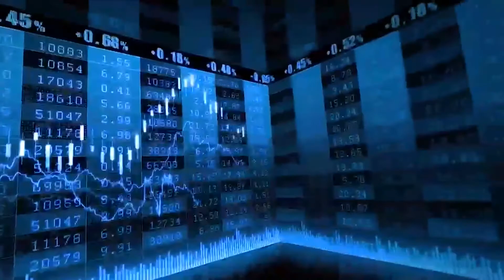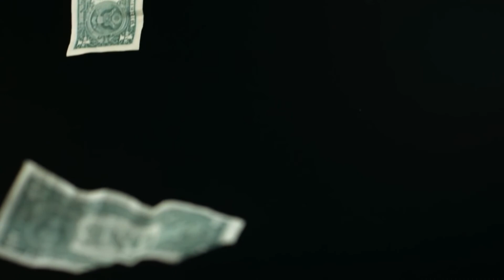Everything is for Sell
When you realize how much stuff you have in your house you don't need, leave a comment on the stuff you found. Best of luck guys!

The platforms I spoke about :
Offer up
Let go
Craigslist